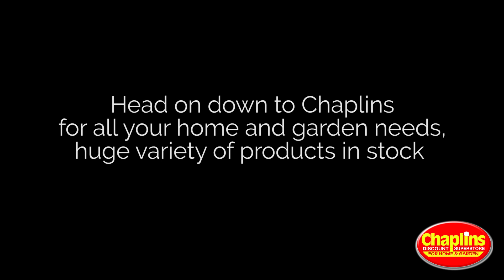Chaplins Home Furnishings